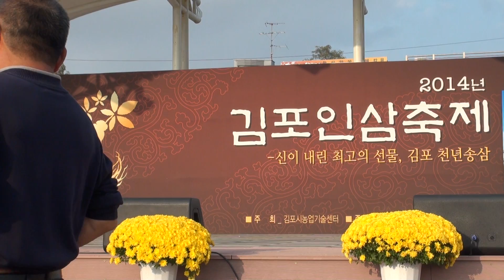장털보올림 원맨쇼 단인 박종원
대명항 인삼축제   14-10-25
사회자 공연 국악인 한마당